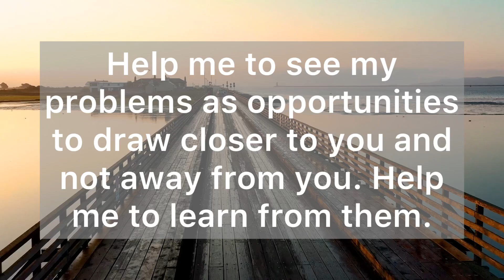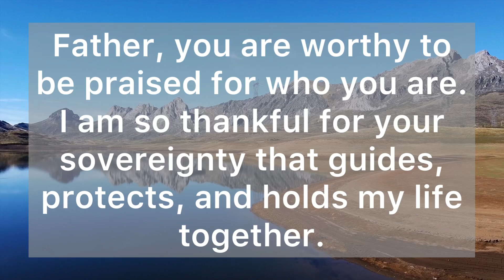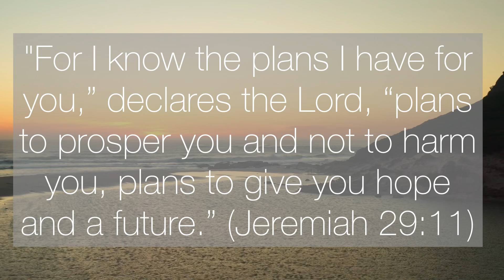A Powerful Prayer to God - Lord, Cover me with Your mercy and support me with Your hand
Dear God, thank you for your endless love and care. I thank you that because of your Son, Jesus, I have the hope of heaven and eternity with you forever.  Lord, Give me a faith so strong that feeds my soul and nourishes me with life. Help me to see my problems as opportunities to draw closer to you and not away from you. Help me to learn from them. Stay with me in every moment of my life. Cover me with Your mercy and support me with Your hand. Father, you are worthy to be praised for who You are. I am so thankful for Your sovereignty that guides, protects, and holds my life together.  Surround me with blessings and victories.  Fix my eyes on you, fix my heart on you.  Thank you for being the Lord of my life everyday. Thank you for listening to me, Father.